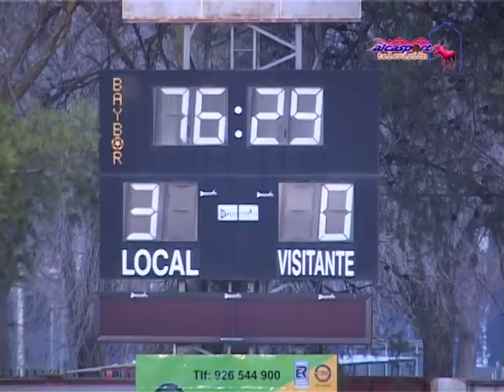Liga Juvenil Nacional: GIMNASTICO-VILLACAÑAS